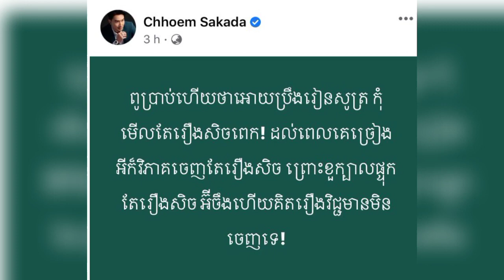អន់ចិត្តជំនួសម្ចាស់បទតារាសម្តែង ឆឹម សក្កដា ពោលថា «មិនខំរៀនខួរក្បាលផ្ទុករឿ ងសិ ចច្រើនគេច្រៀងអី